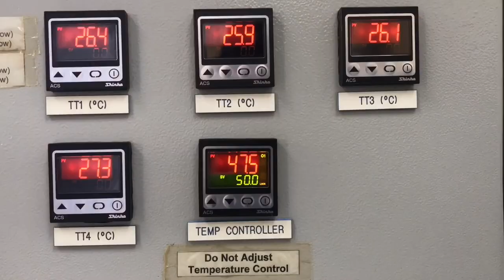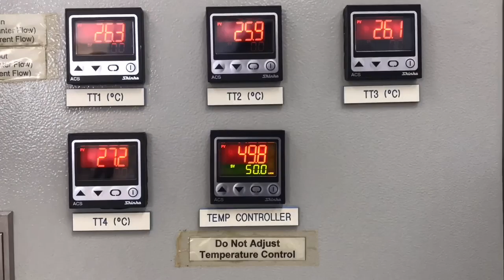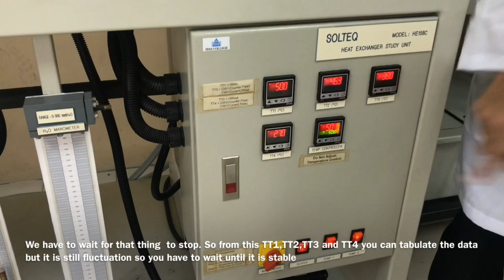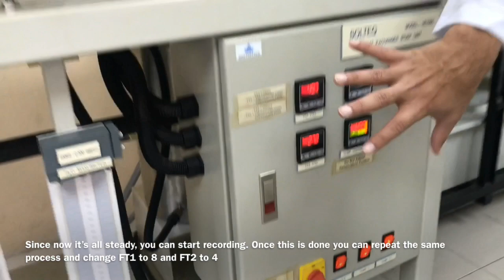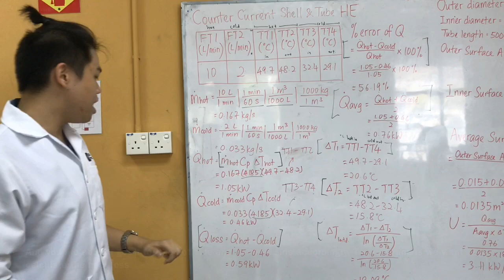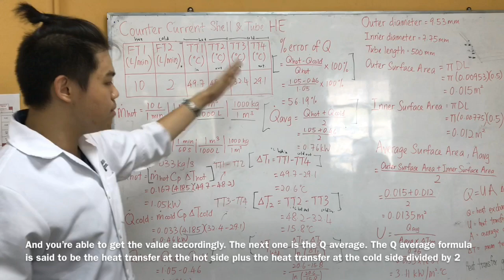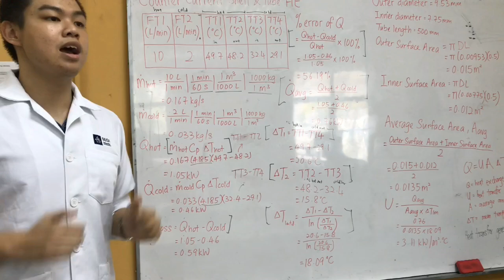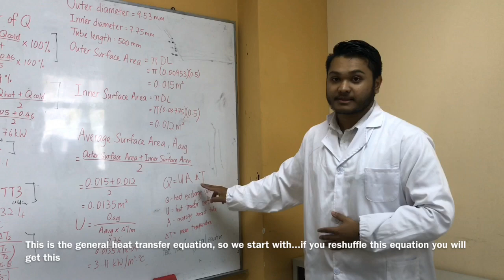CHEMICAL ENGINEERING LABORATORY III : SHELL & TUBE HEAT EXCHANGER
WE HAVE TO GET 30 LIKES IN ORDER FOR OUR EXPERIMENT TO BE A SUCCESSFUL ONE! THANK YOU SO MUCH !! ALL LOVE !!

Thank you to our lecturer Dr Che Hui Xin
And to Segi University